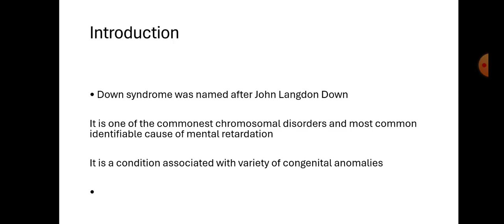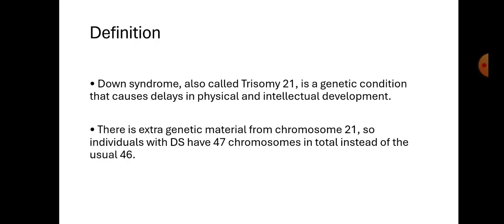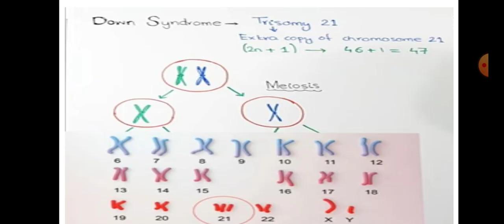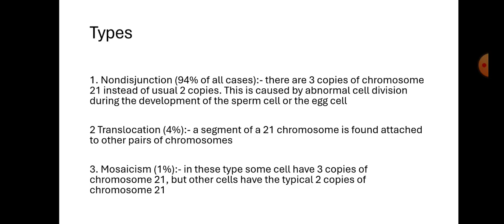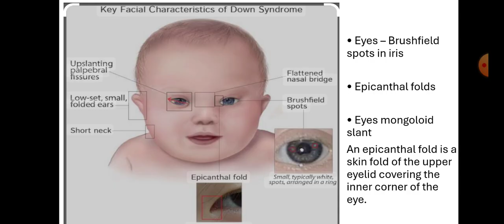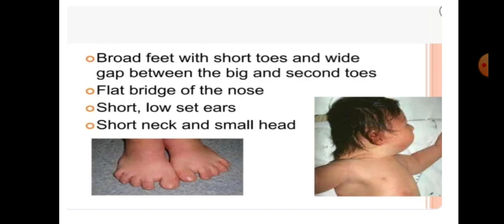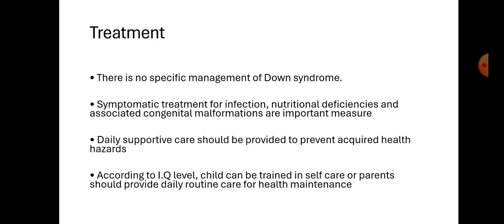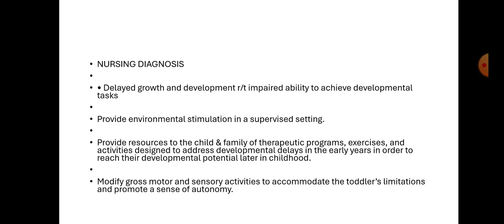down syndrome pediatric health nursing kmu BSN 5th dr Zarshad khan